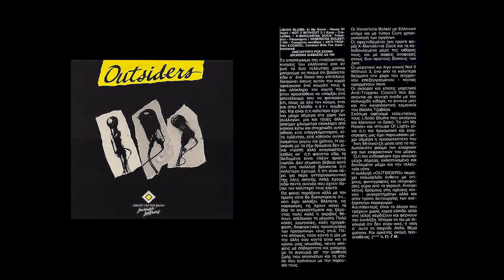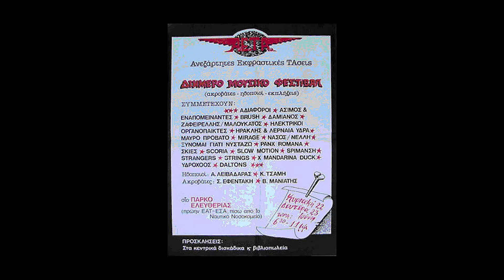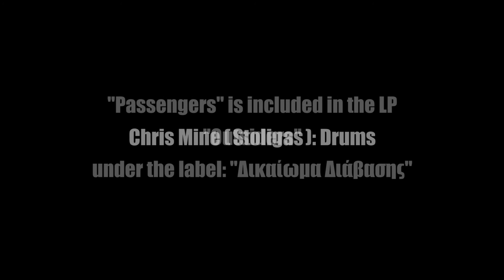Tommie Bouzianis (X MANDARINA DUCK) - Passengers